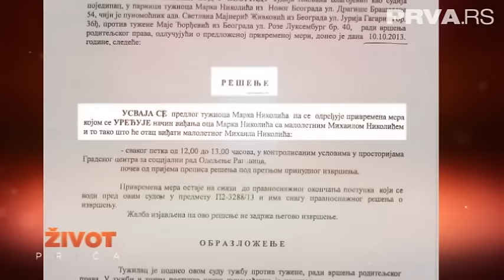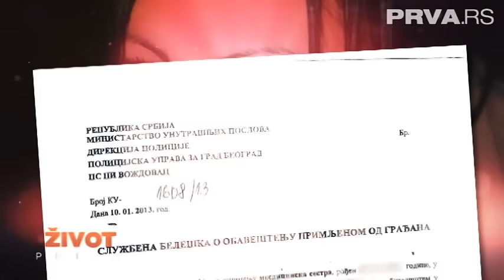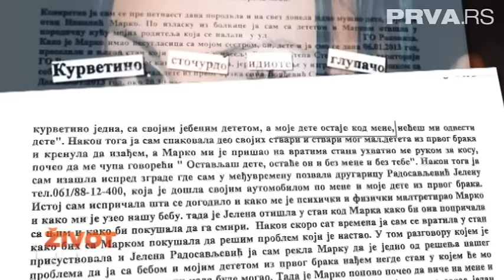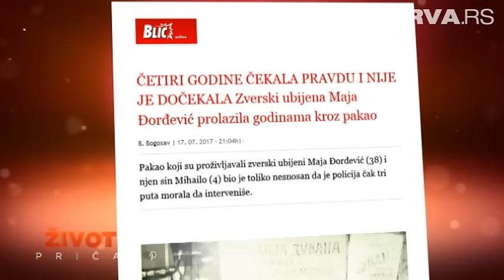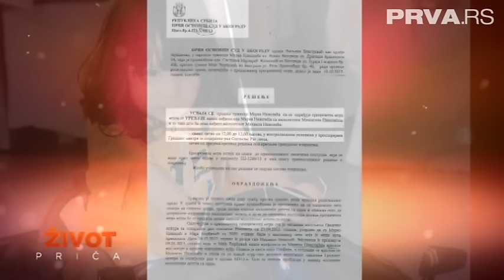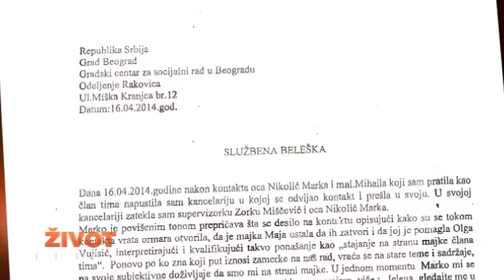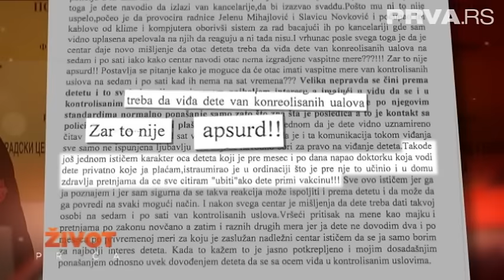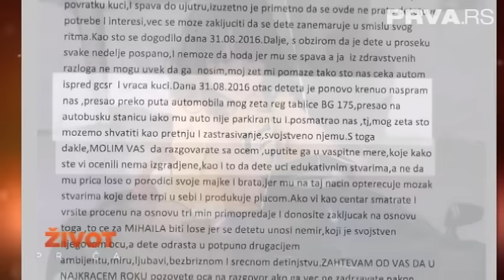Život priča - Odluke o životu | PRVA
Maja Đorđević se obraćala svim relevantinim institucijama u državi sa molbom da zaštite nju i sina od nasilničkog ponašanja Marka Nikolića, oca njenog sina Mihajla. Pisala je dopise u kojima je upozoravala da se plaši da će Marko Nikolić ubiti i nju i dete. Upozoravala je da se odluka da Marko Nikolić viđa dete van kontrolisanih uslova neće dobro završiti.